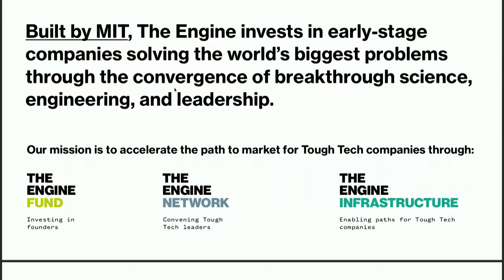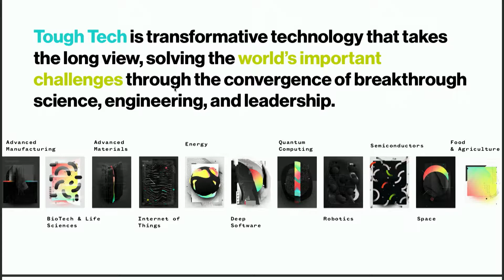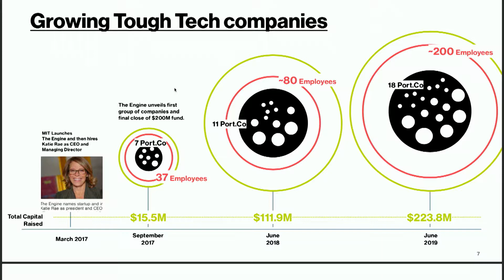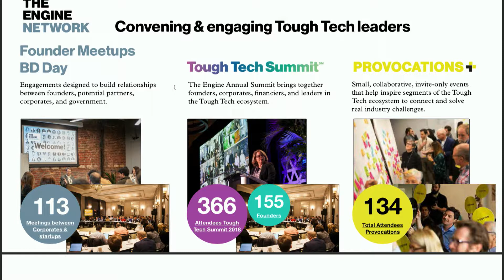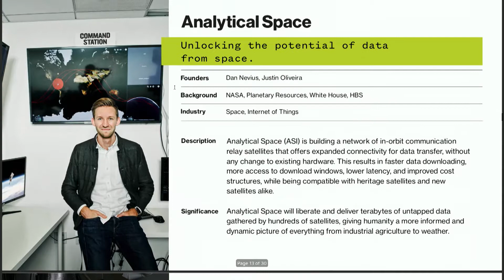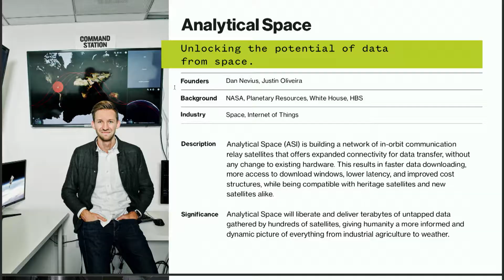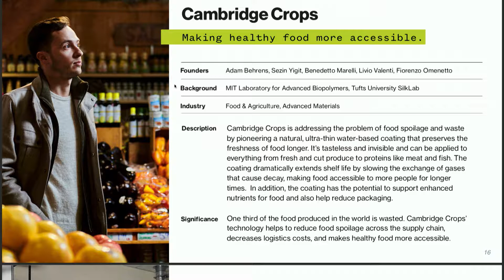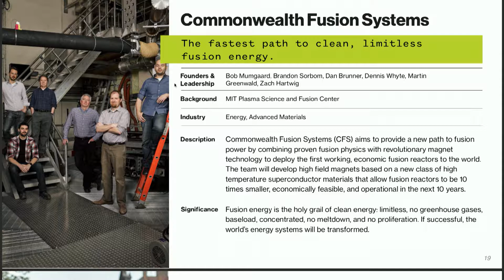MIT BWSI 2019 - Katie Rae, CEO and Managing Partner, The Engine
Inspiring the Next Generation of Tough Tech Founders